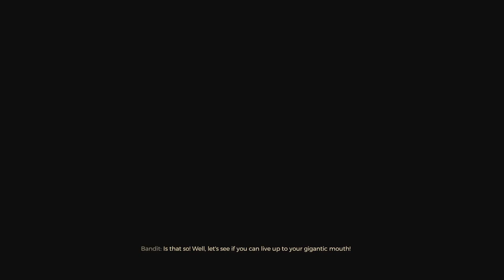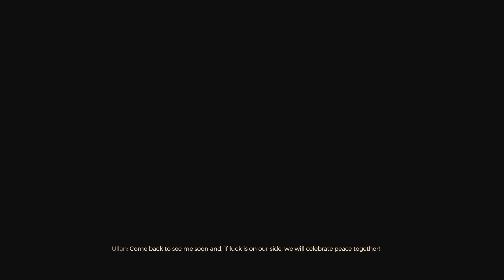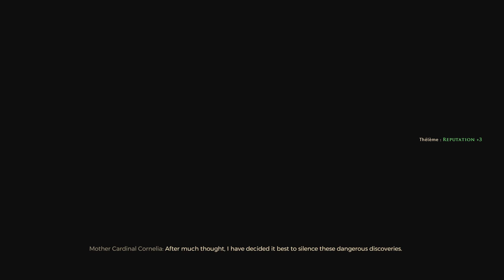Noah Plays: GreedFall Part 16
In this series Noah of The SuperGamerBros. plays through Greedfall! Check out this deep world and rpg with an interesting story. If you are interested in supporting this channel feel free to make a donation below by clicking/following one of the links!